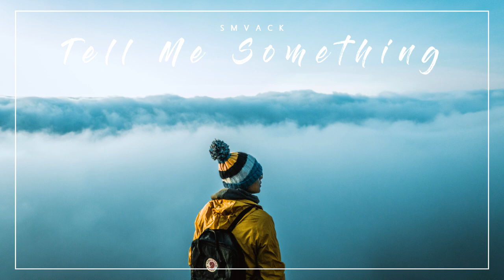SMVACK - Tell Me Something